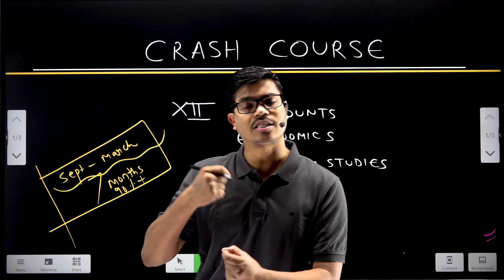📢ANNOUNCEMENT | LIVE CRASH COURSE FOR CLASS XII BOARD EXAM 2024 | LET'S PREPARE FOR 90% FROM SCRATCH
LIVE CRASH COURSE XII ACCOUNTANCY BOARD EXAM 2024
LIVE CRASH COURSE XII COMMERCE COMBO BOARD EXAM 2024

This is an Announcement Video for class 12 Commerce students to Prepare for Class 12 Board exam 2024 Live with Sunil panda sir.

BEST WISHES
( SUNIL PANDA )
ANNOUNCEMENT | FIRST & LAST LIVE CRASH COURSE. CLASS XII BOARD EXAM 2024 LET'S PREPARE FOR 90% ABOVE